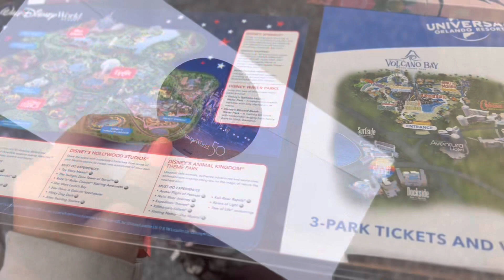DISNEY PLANNING AS A MILITARY SPOUSE: MWR TICKETS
We’re taking a trip to Disney this summer and I am taking you along for the process of how we get there!